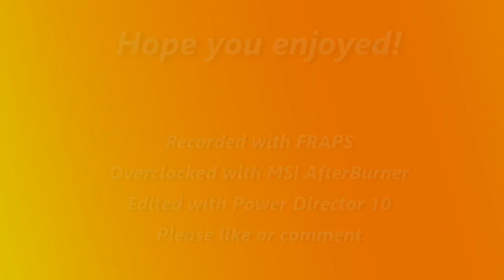Alienware X51 i7 GTX660/OC Gaming performance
Few games recorded with Fraps at Ultra or Max settings

I just got the PC, and I'm really very happy with it. It was totally worth the money!

Alienware X51
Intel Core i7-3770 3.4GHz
8GB Ram
Nvidia GTX 660 OEM (Overclocked with MSI Afterburner /+100 Coreclock)
Windows 8-64

All games at max settings:

- Battlefield 3
- Resident Evil 6
- Bioshock Infinite
- Crysis 3
- Metro 2033
- Need for Speed Most Wanted
- Skyrim
- Tomb Raider